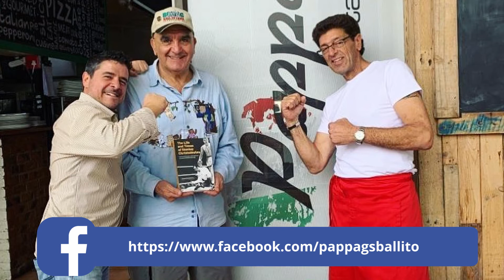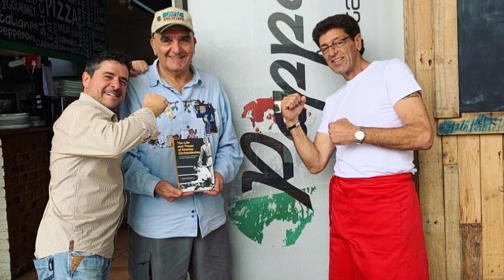Pappa G's Ristorante Café Interview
There is nothing better than being around someone who is filled with energy and shows love and appreciation for those around them like Manos from Pappa G’s.

Our team thoroughly enjoyed our time with the Pappa G’s team and we look forward to being in their restaurant in the near future with our friends and family!